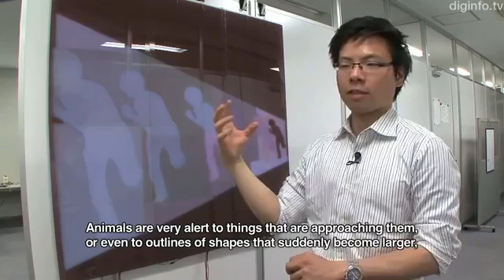Pedestrian Collision Prevention System DigInfo